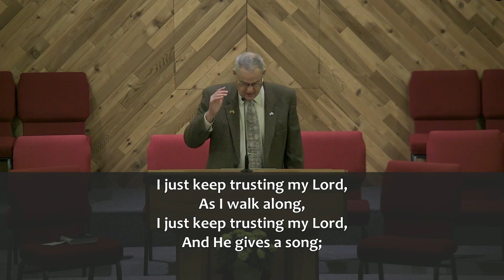2022 11 27AM What Comes After Thanksgiving?